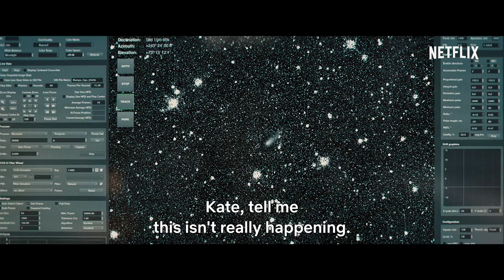DON_T LOOK UP _ Official Trailer